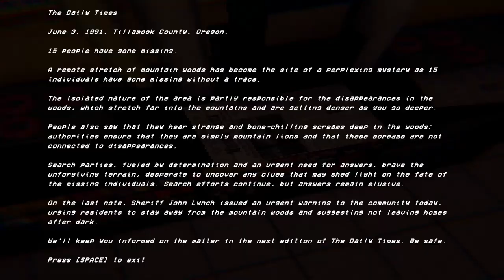Something In The Woods | ITCH.IO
A short but creepy horror game that takes place in a gas station in the middle of nowhere, the fact that most of it involves the player going into the woods makes it much more a horrifying experience, in this situation you'd expect the antagonist to be a murderer that lures his or her victims to the woods to kill them, or the victim was killed while camping, but the most disturbing factor to this is that the antagonist is a humanoid creature that actually eats its victims and presumably bites the head off, as seen from sight of the first victim. A game you'd wish was longer, just so you could take in the immersion of the horror experience as it is, but what we do get is still worthwhile and eye-catching.